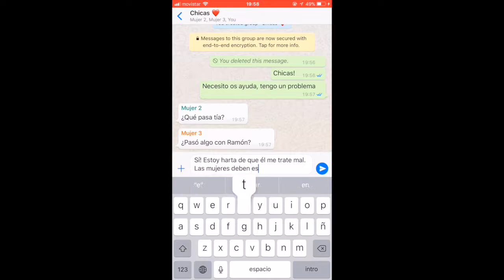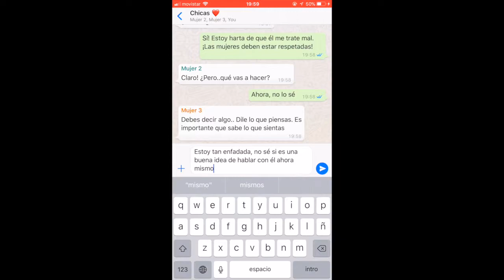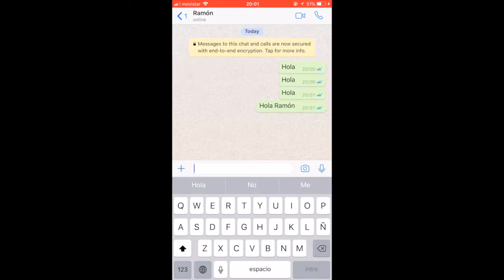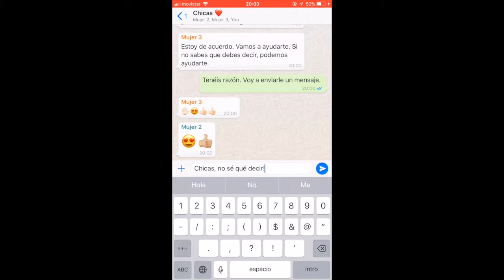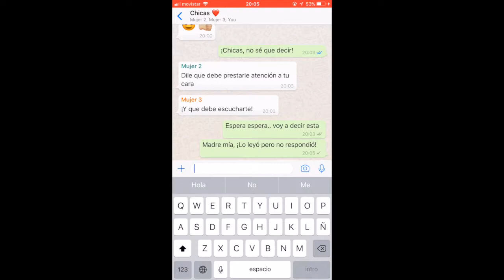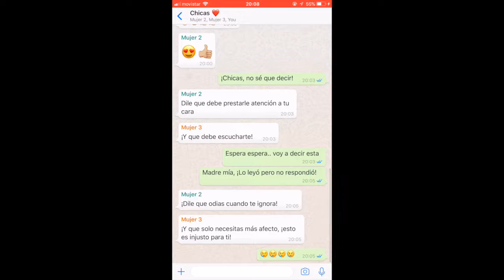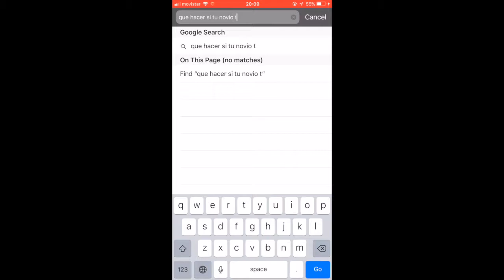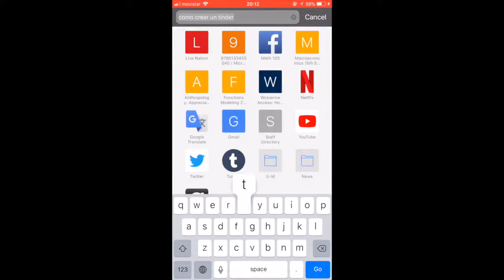Teatro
This video is about Teatro